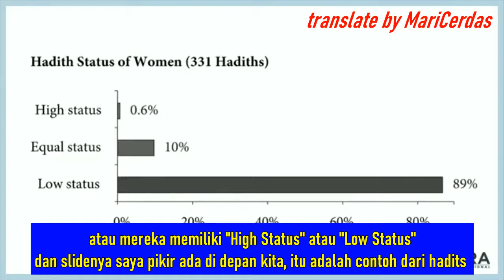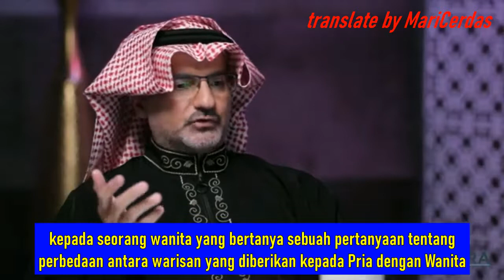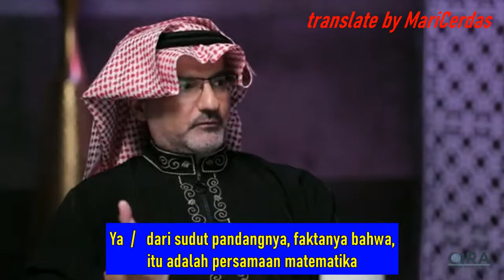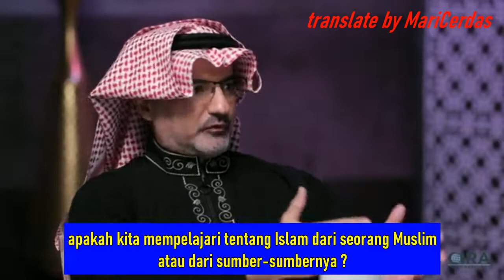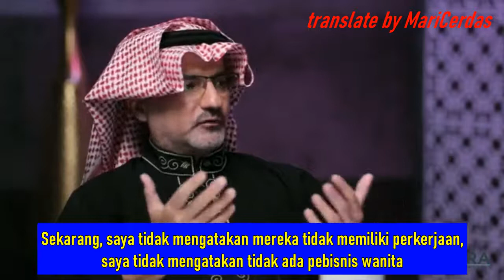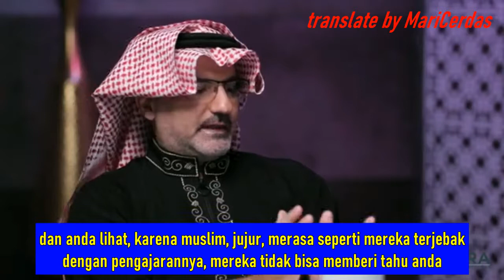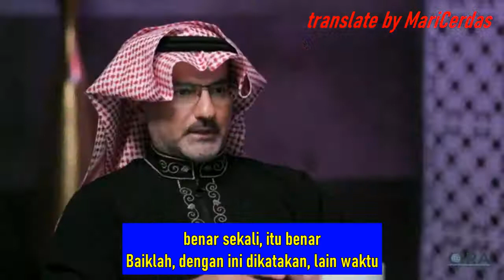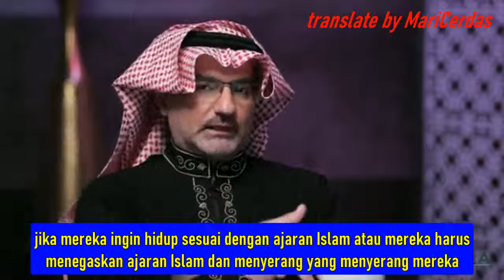Absurditas Pandangan Islam terhadap Perempuan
Video ini berasal dari kanal Youtube Mari Cerdas
Video ini adalah bagian ketiga dari empat seri video diskusi antara Al Fadi dan Dr. Bill Warner (politicalislam.com)dan pendiri CSPII, Center for the Study of Political Islam International). Dalam video ini dibahas absurditas pandangan Islam tentang perempuan.